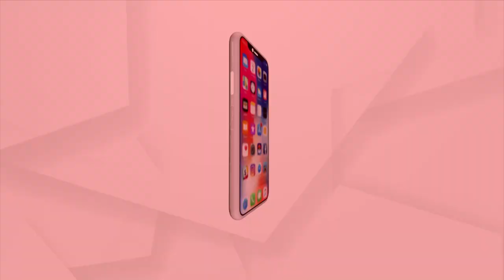ମମିତା କେସଟି ଠିକ ଭାବେ ତଦନ୍ତ କରାଯାଉନି,ଯାହା ତଦନ୍ତ ଚାଲିଛି ସେଥିରେ ତ୍ରୁଟି ରହିଛି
ମମିତା କେସଟି ଠିକ ଭାବେ ତଦନ୍ତ କରାଯାଉନି,ଯାହା ତଦନ୍ତ ଚାଲିଛି ସେଥିରେ ତ୍ରୁଟି ରହିଛି : ପ୍ରକାଶ ମିଶ୍ର,ପୂର୍ବତନ ଡିଜିପି